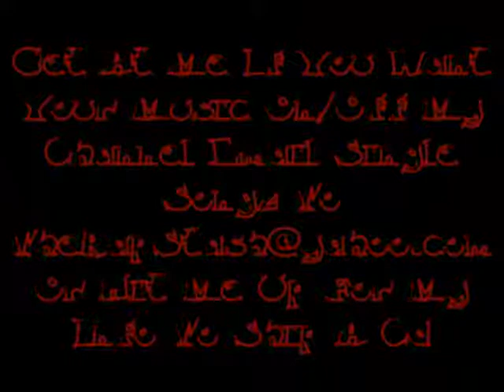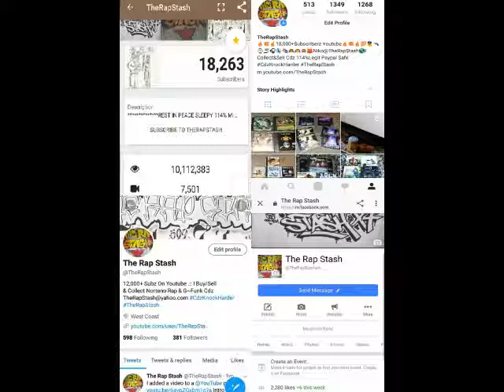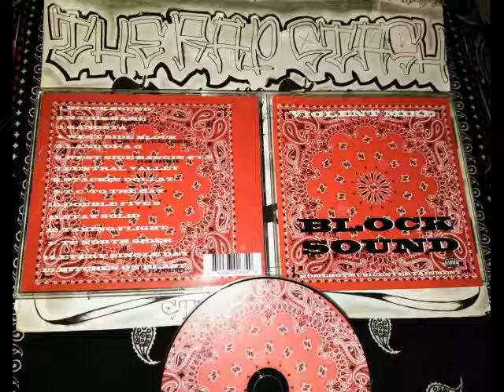Stackin Dollaz By Violent Mike